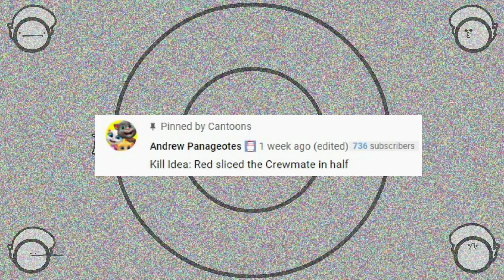Among Us Kills Part 2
new among us map soon
among us new kills